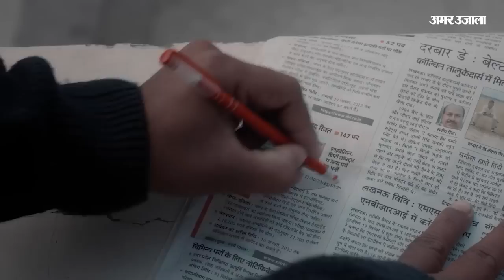Jyotiraditya Scindia का Car Collection और Property उड़ा देगी आपके होश, संपत्ति सुन हो जाएंगे हैरान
ग्वालियर की जनता आज भी उन्हें अपना महाराजा और उनकी पत्नी प्रियदर्शिनी को अपनी महारानी मानते हैं। 374 करोड़ रुपये की संपत्ति के मालिक  ज्योतिरादित्य सिंधिया को राजनीति के अलावा कारों का भी शौक है। उनके गैराज में करोड़ों की कीमत की कारें खड़ी हैं। लेकिन हम आपको बताते हैं उनके कुछ खास कारों के बारे में